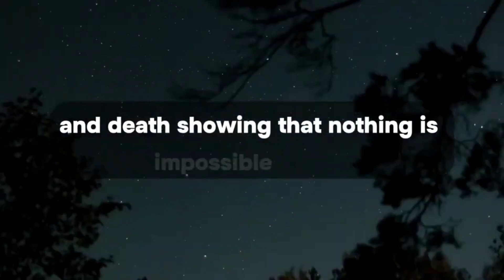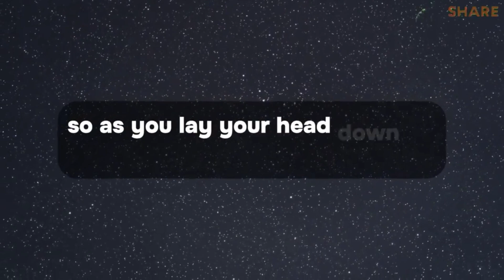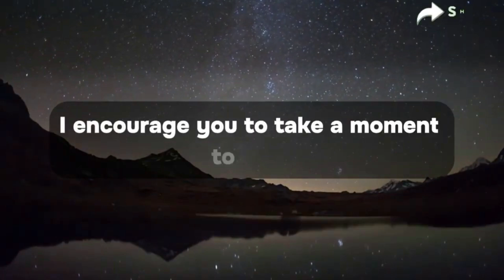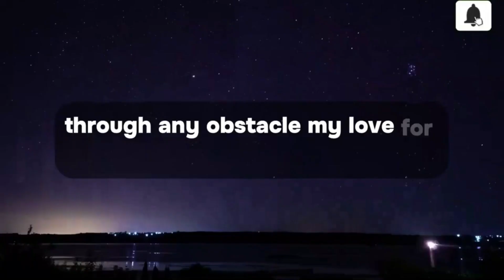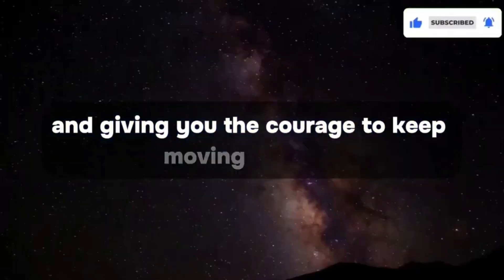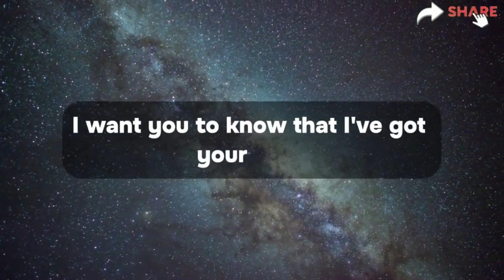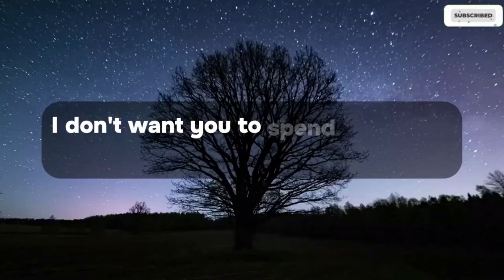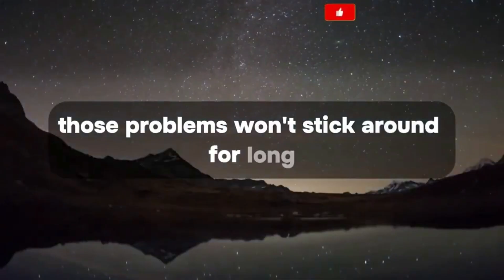✝️Someone is crazy in love with you because you did this